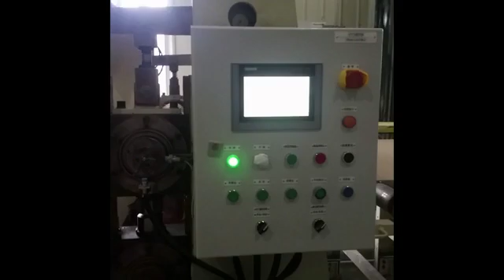fully automatic gypsum board making machine / plaster board making machine/gypsum wallboard plant /